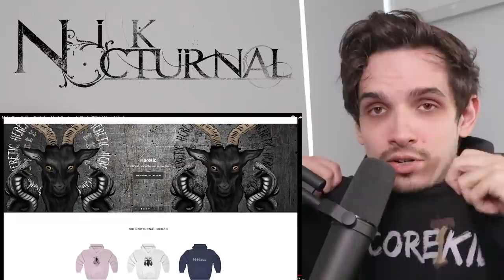Metal Musician Reacts to Make Them Suffer | Contraband feat. Courtney LaPlante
My reaction to the brand new HEAVY Make Them Suffer track "Contraband"